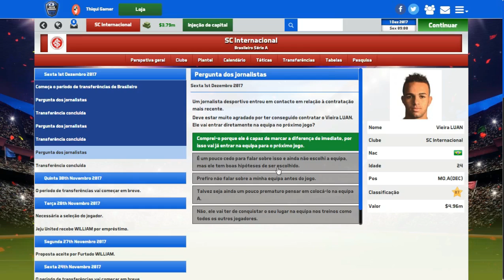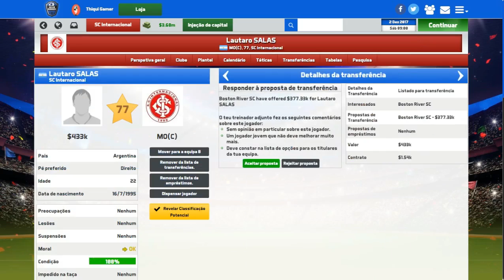SOCCER MANAGER 2017 MODO CARREIRA #49 JOGADOR CHEGANDO É JOGADOR SAINDO